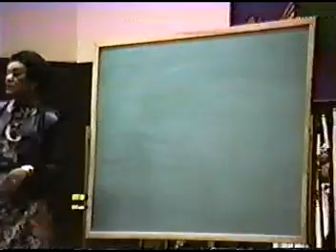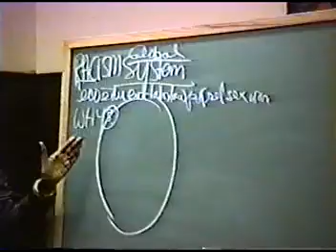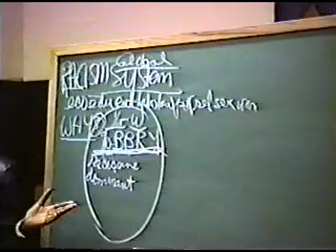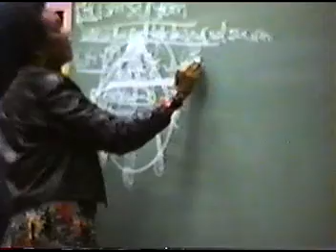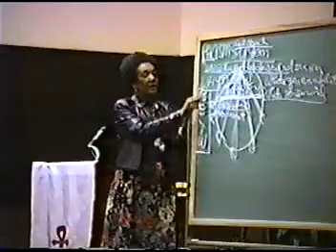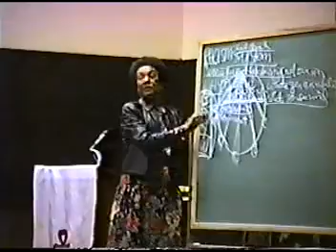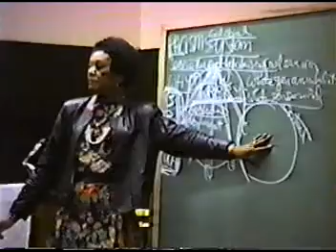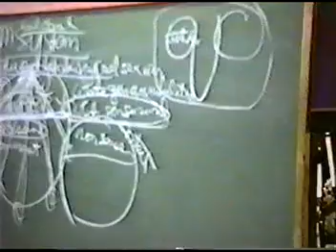BLACK MEANTAL HEALTH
Frances Cress Welsing  Atlanta pt 1